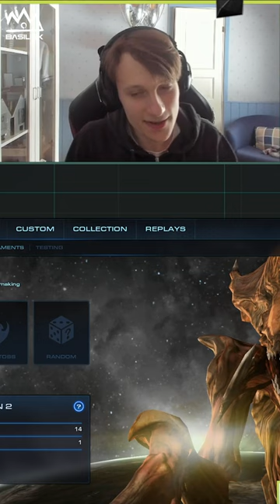Friendly Serral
StarCraft 2 YouTube Short featuring Serral from his own stream.